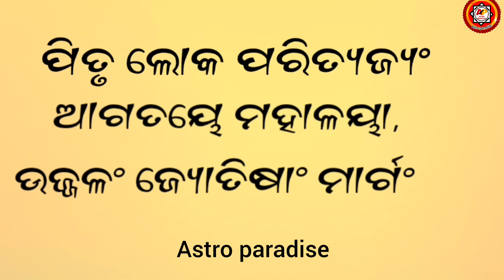ଦୀପାବଳି ଦିନ ଚୁପ୍ ଚାପ୍ ଏହି ଜିନିଷକୁ ରୋଷେଇ ଘରେ ରଖିଦିଅନ୍ତୁ କେବେ ବି ଅଭାବ ରହିବ ନାହିଁ, astro paradise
ଦୀପାବଳି ଦିନ ଚୁପ୍ ଚାପ୍ ଏହି ଜିନିଷକୁ ରୋଷେଇ ଘରେ ରଖିଦିଅନ୍ତୁ କେବେ ବି ଅଭାବ ରହିବ ନାହିଁ,
Dipavali amavasya ra maha upaya,
Laxmi Krupa prapti pain diwali re kana karibe,
Diwali dina Laxmi puja kemiti karibe,
Diwali special remedy,
Diwali ra maha upaya,
Dhana prapti pain upaya,
Artha badha dura Kariba pain upaya,
Dhana sanchaya hoe rahiba pain upaya,
Dhana brudhi pain upaya,
Rojagara brudhi heba pain upaya,
Bepara brudhi pain upaya,
Byapara brudhi kemiti heba,
Dipavali dina kana kale byabasaya re brudhi heba,

Video କୁ like କରନ୍ତୁ, comment କରନ୍ତୁ ଏବଂ share ବି କରନ୍ତୁ,

channel.

OFFICE ADDRESS-
Dr. Jagadananda Acharya
(M. A , Ph.D in Jyotirvigyan)
ADYASAKTI JYOTISHA BHABANA
AT-SANRA,PO-NALIBAR,
DIST-JAGATSINGHPUR,
PIN-754104(ODISHA)
ଏଠାରେ ନୂଆ ଜାତକ ତିଆରି କରିବା, ନଷ୍ଟ ଜାତକର ପୁନଃ ଉଦ୍ଧାର କରିବା, ବିବାହ ମେଳକ କରିବା, ବାସ୍ତୁ ବିଚାର କରିବା, ଜାତକ ତର୍ଜମା କରିବା,ସମସ୍ତ ପ୍ରକାର ଗ୍ରହ ପୀଡାରୁ ରକ୍ଷା ପାଇବା ପାଇଁ ପ୍ରତିକାର ବ୍ୟବସ୍ଥା କରିିିବା, ରତ୍ନ ପଥର,ରୁଦ୍ରାକ୍ଷ, ଯନ୍ତ୍ର ସୁୁୁଲଭ ମୂଲ୍ୟରେ ଯୋଗାଇ ଦିଆଯାଏ,

Astro paradise is a charitable channel who provides videos & tips on your problems, In our videos & tips shared is according to calculation of JYOTISH SHASTRA, requesting to all of our visitors to subscribe our channel in their 1st View so that all visitors can stay updated when we upload a new video in future.
Astro paradise ର ଉଦ୍ଦେଶ୍ୟ ଆପଣଙ୍କ ଦୈନଦିନ ଜୀବନରେ ଯେଉଁ ସବୁ ସମସ୍ଯା ଦେଖାଦେଉଛି ତାହାର ଭଲ ଭାବରେ ସମାଧାନ କରିବା, ଭବିଷ୍ୟତରେ ଘଟିବାକୁ ଥିବା ଘଟଣାକୁ ଜଣାଇବା, ଗ୍ରହ ପୀଡାରୁ ମୁକୁଳିବାର ଉପାୟ ବାହାର କରିବା,ନିଜର ଭାଗ୍ୟ ଭବିଷ୍ୟତ କୁ ଜାଣିବା,ଜ୍ୟୋତିଷ ଶାସ୍ତ୍ରକୁ ଭଲ ଭାବରେ ତର୍ଜମା କଲାପରେ ଆପଣଙ୍କ ଜୀବନରେ ଘଟୁଥିବା ସମସ୍ତ ସମସ୍ୟାର ସମାଧାନ ଏହି ASTRO PARADISE CHANNEL ମାଧ୍ୟମରେ ଆପଣଙ୍କ ପାଖରେ ପହଞ୍ଚାଇବାକୁ ଆମର ପ୍ରୟାସ,ଏହି CHANNEL ରେ upload ହେଉଥିବା ସମସ୍ତ video ଜ୍ୟୋତିଷ ଶାସ୍ତ୍ର ସମ୍ମତ ଅଟେ,
ଆପଣଙ୍କ ଭଲପାଇବା ଆପଣଙ୍କ ଆଶିର୍ବାଦ ନିତ୍ୟାନ୍ତ କାମ୍ୟ।
         " ଜୟ ମା'ଶାରଳା "